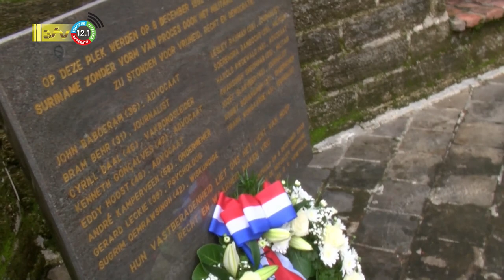17 12 2022 Vicepremier Kaag bezoekt Fort Zeelandia